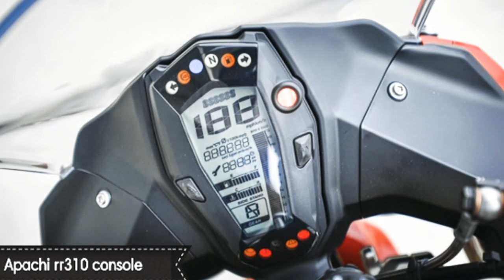Tvs Apachi rr 310, tvs sporty best looking bike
Tvs apachi rr 310, 1st ever 300cc from tvs. Looks awesome with the dual channel ABS.